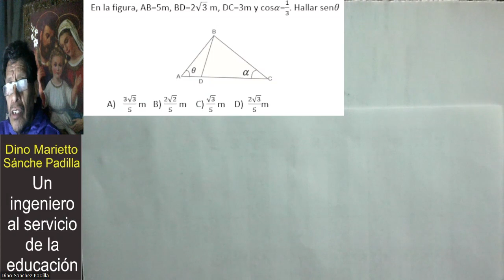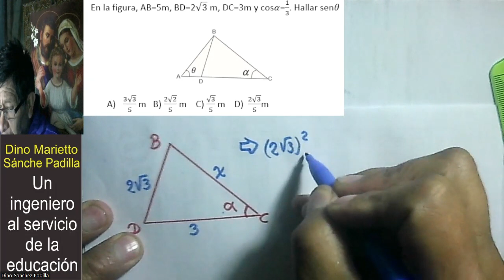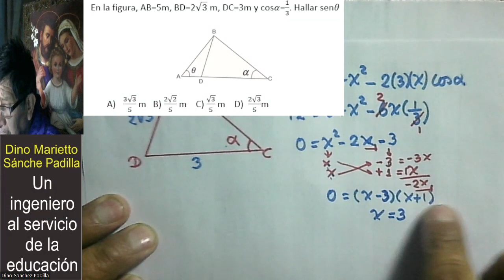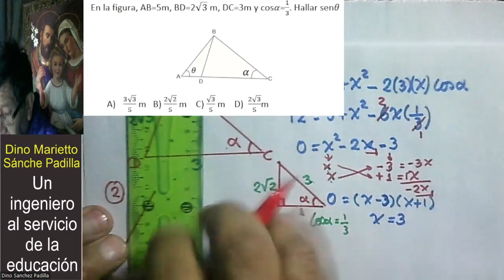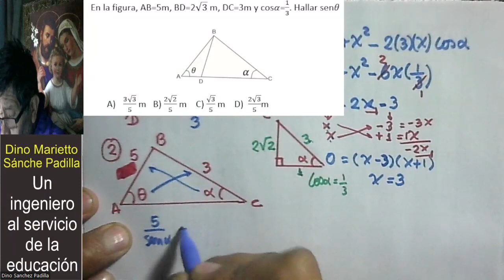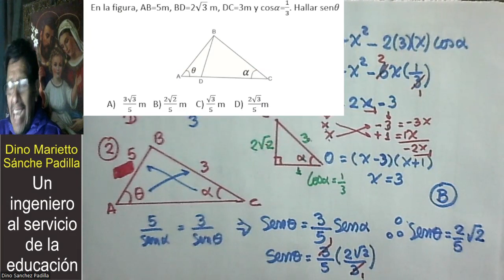LEY DE LOS SENOS,COSENOS Y TANGENTE 11